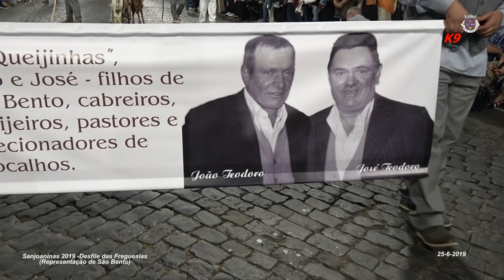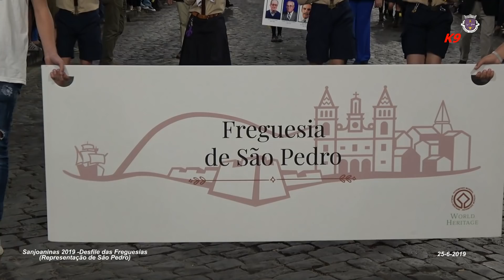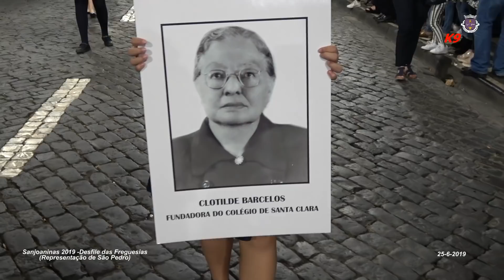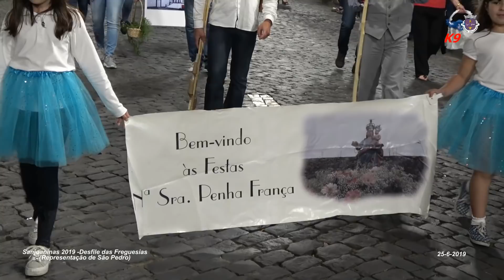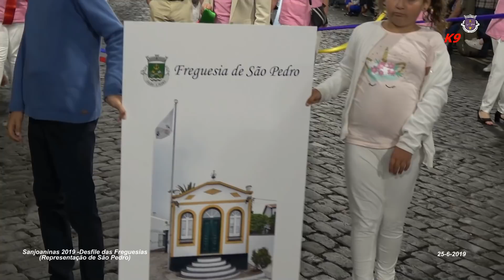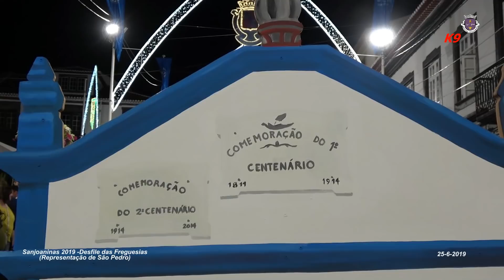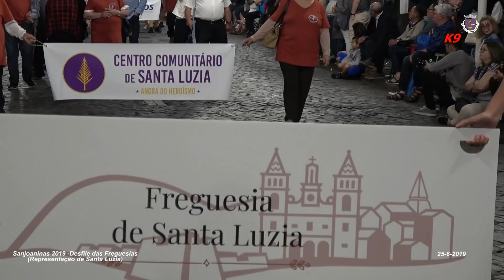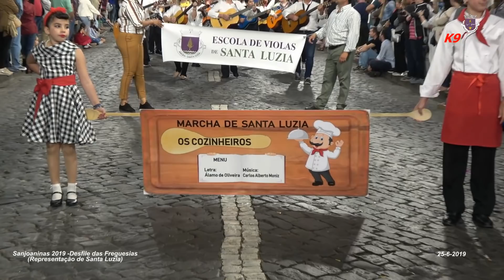recordar-desfile Freguesias Sanjoaninas 2019-Rep. São Bento, São Pedro e Santa Luzia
Desfile das Freguesias nas Sanjoaninas 2019-Representação de São Bento, São Pedro e Santa Luzia Kanal das Nove - K9 - Jose Correia